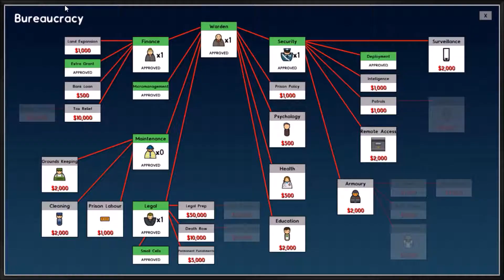I'm a Smart Person! - Prison Architect Episode 4